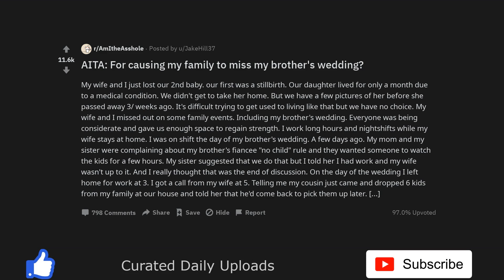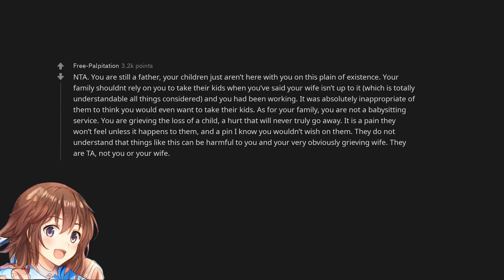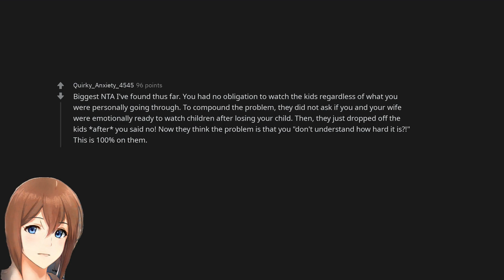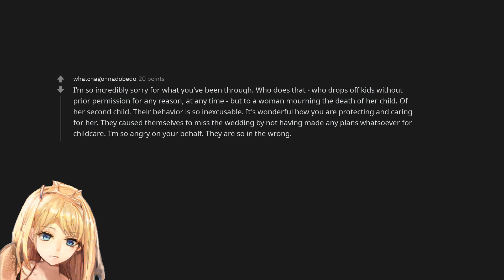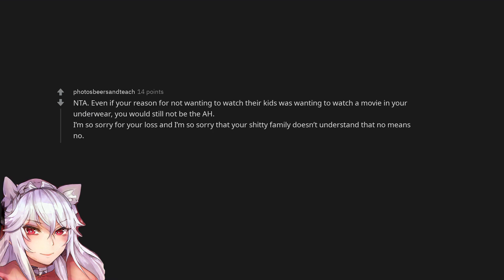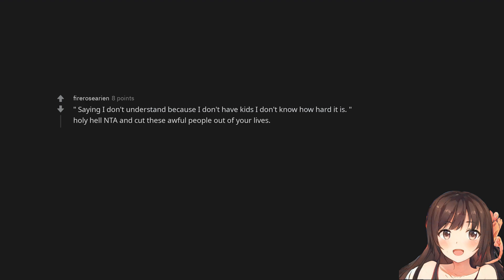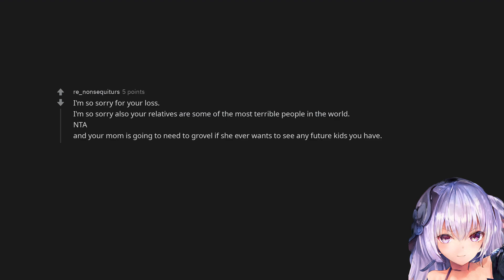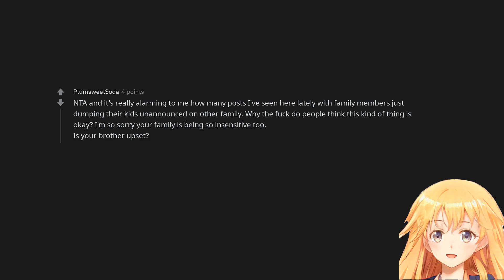AITA: For causing my family to miss my brother's wedding?